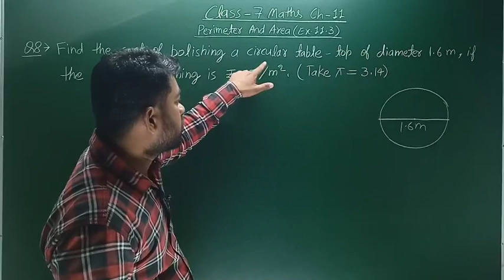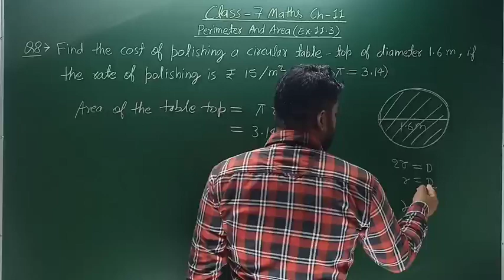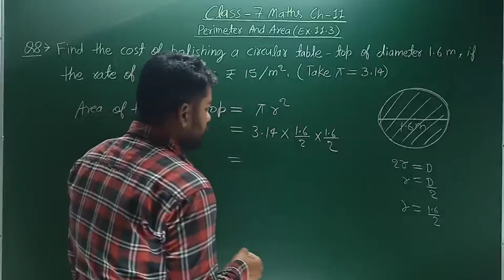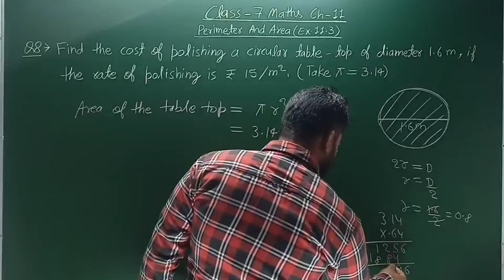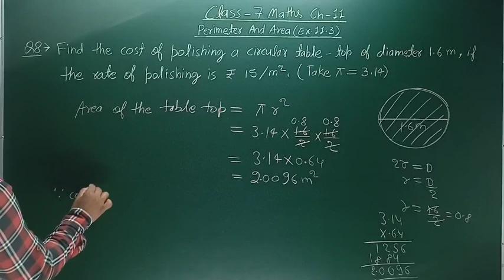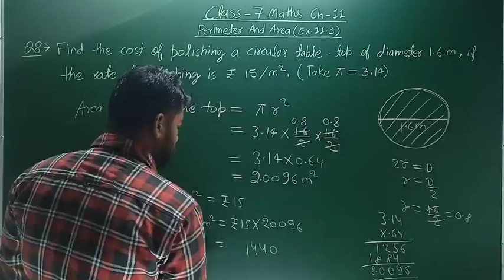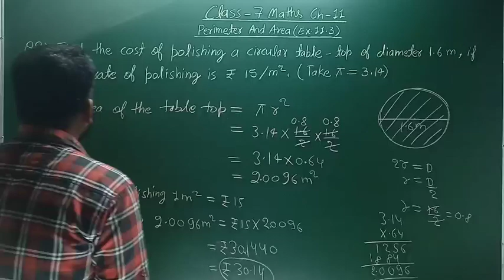Class 7 Maths Ex 11.3 Q 8 - Perimeter And Area - Chapter 11 NCERT/CBSE By Ankit Sir